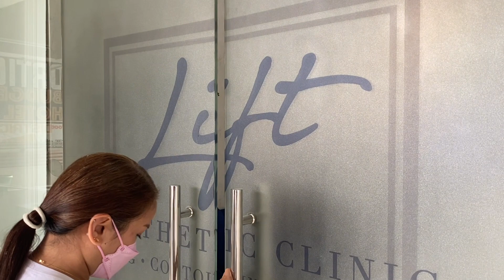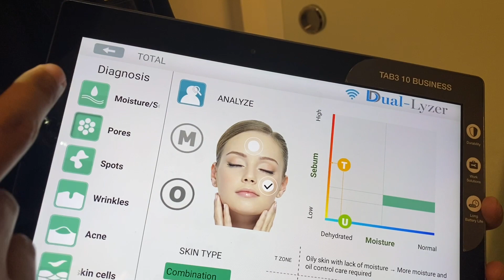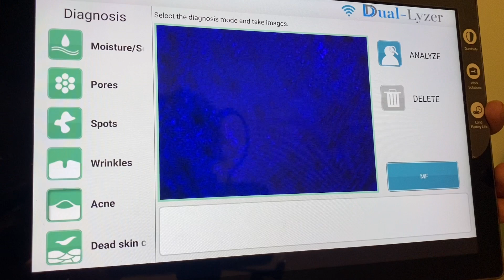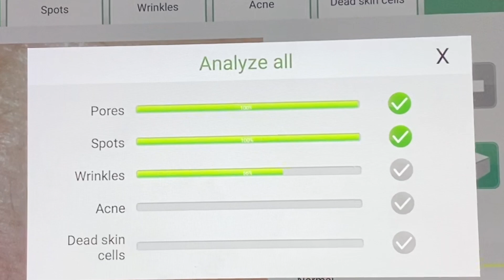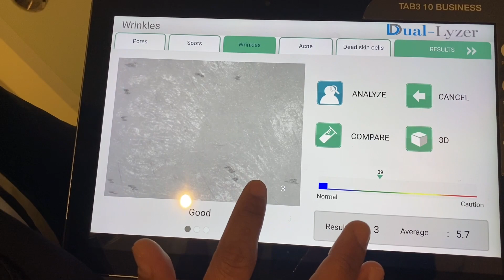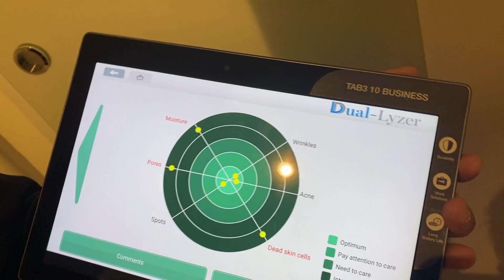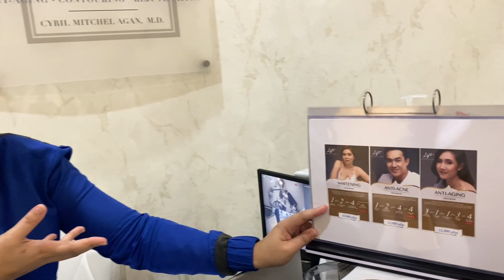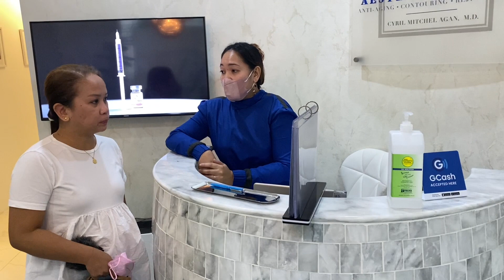NEW AND IMPROVED 12 STEPS ADVANCE FACIAL BY LIFT AESTHETIC CLINIC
LIFT AESTHETIC CLINIC Kapitolyo Branch
Address: Ground floor 16 United St. Barangay Kapitolyo Pasig City.

New and improved Advanced Facial with 12 Steps Facial! Get to choose from Anti-aging, Collagen, Whitening, or Anti-acne. FOR ONLY 900PHP.

Complete with 12 steps facial. Free skin analyzer, Chamomile cleansing, Scrubbing, Steaming, Ultra Sonic Scrubber, Vaccum cleaning and extraction of acne, blackheads or whiteheads, serum with EMS RF, and Light therapy device for anti-aging and lighting. Undereye RF lifting firming. Collagen mask, Galvanic, Cold hammer, and more.

MR&MRSO
Pray, Hope, and Don't Worry.
St. Padre Pio
Mama Mary.